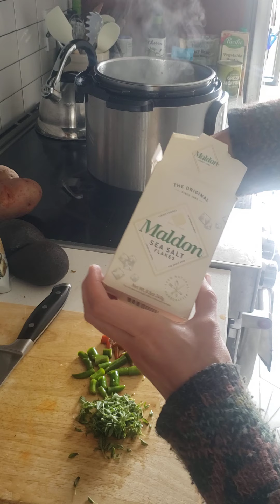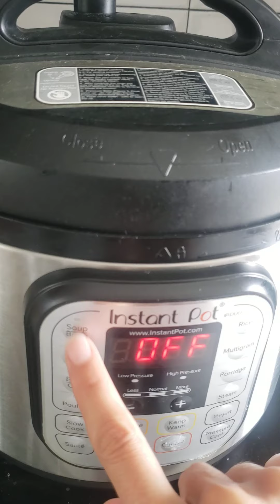🥢Chang Chow Fun :: Instant Pot Broth🥕